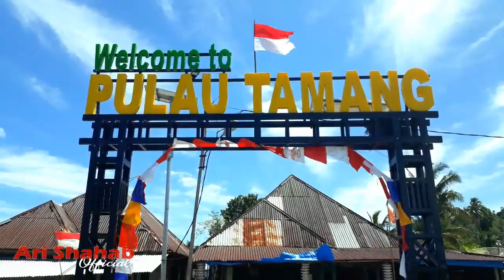DI HARI KEMERDEKAAN RI-74 | EKSPLORE KE PULAU TAMANG BATAHAN MANDAILING NATAL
Dukung Kami:
Fanspage :